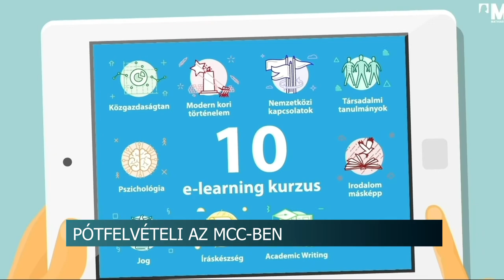Pótfelvételi az MCC-ben - középiskolások jelentkezését várják a tehetséggondozó programban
Pótfelvételit hirdet a Mathias Corvinus Collegium szekszárdi képzési központja a középiskolások számára. A tehetséggondozó program már több, mint 25 éve működik az országban. Többnyire olyan képzéseket biztosítanak a diákoknak, amit az iskolákban nem kaphatnak meg, illetve azok kiegészítéséül szolgálnak. A Szekszárdon és térségében tanuló középiskolások még január 30-ig jelentkezhetnek a programra.